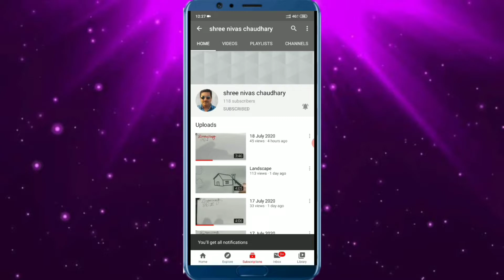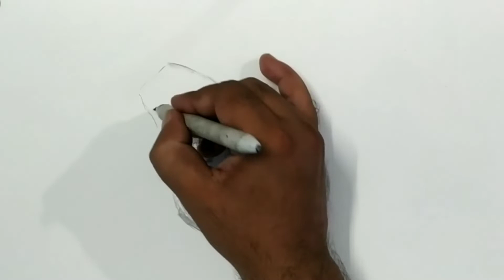TEACHERS DAY Card Drawing /Poster Painting very easy for Beginners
TEACHERS DAY  Drawing / Card / Poster / Painting
Required:-
1. white paper
2.  pencil
3. eraser
4. blending stumps
5. poster color